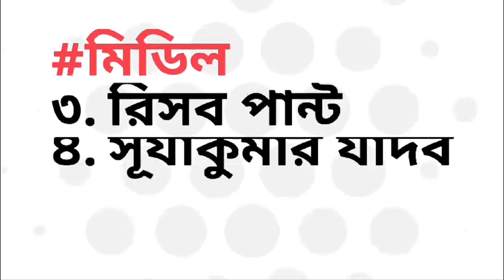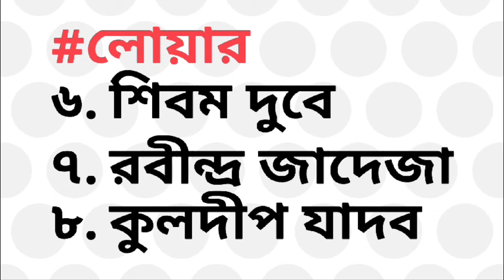LIVE 🔴 এই টাইমে শুরু ভারত আয়ারল্যান্ড দুর্ধর্ষ T20, ঘোষণা প্লেয়িং 11, Ind vs Ire T20 World Cup 2024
LIVE 🔴 এই টাইমে শুরু ভারত আয়ারল্যান্ডের দুর্ধর্ষ  T20, ঘোষণা প্লেয়িং 11, Ind vs Ire T20 World Cup 2024

India will play their first T20 world cup 2024 match against Ireland on 5 June 2024 so in this video I am discussed team India confirm playing 11 and opening pair name for India against Ireland in T20 World Cup 2024

Topics :~
ind vs zim t20 2024 squad
icc world cup 2023 final match
t20 world cup 2024 schedule bangla
india vs bangladesh warm up match 2024
t20 world cup 2024 warm up match
t20 world cup 2024 warm up match highlights
india vs zimbabwe highlights
2024 t20 world cup 2024 schedule
ind vs zim 1st t20 match 2024 time
ind vs ban live match today